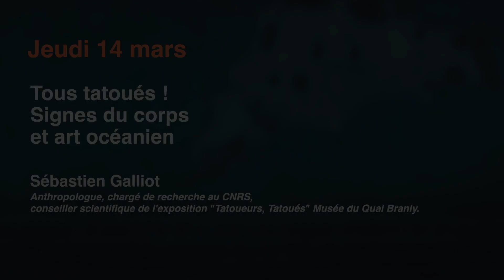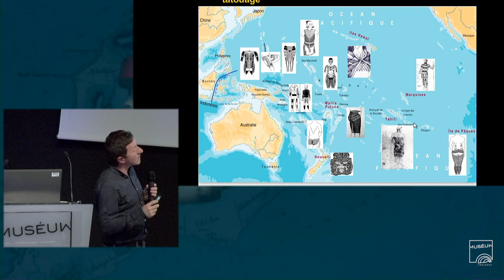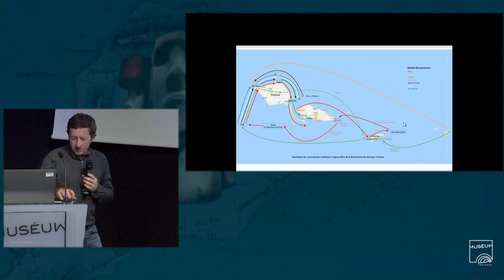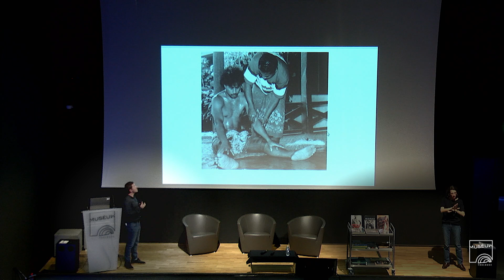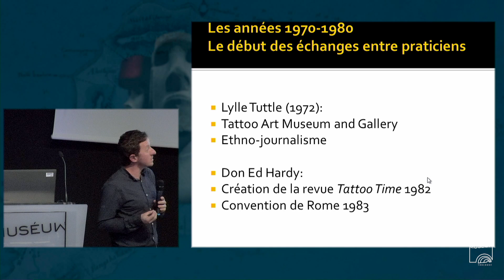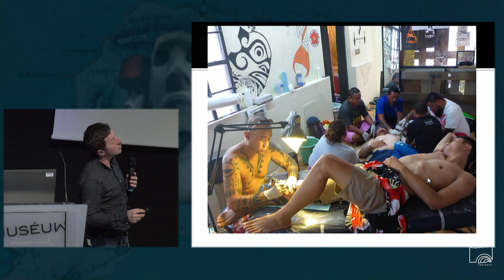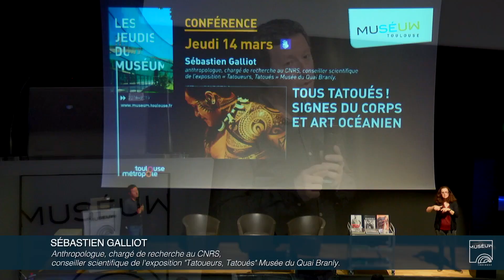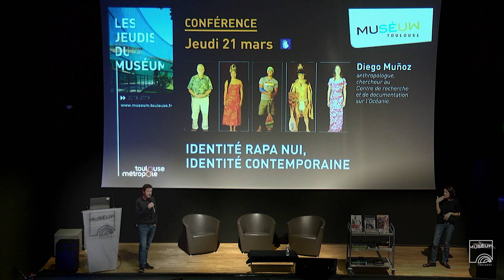Tatouages d’Océanie - Sébastien Galiot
Interdit par les missionnaires et abandonné par les insulaires au fil des transformations culturelles liée à la présence d’Européens sur leurs îles, le tatouage océanien se réinvente depuis les années 1980. Ce renouveau ne concerne plus seulement les cultures polynésiennes mais s’étend désormais à tout le Pacifique. Il se diffuse et s’expose bien au delà jusque dans les festivals, conventions et studios de tatouage européens et américains.

Sébastien Galliot, anthropologue, chargé de recherche au CNRS, conseiller scientifique de l’exposition «Tatoueurs, Tatoués » Musée du Quai Branly.